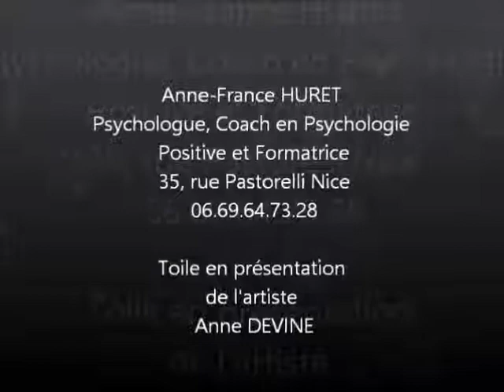La Minute Psy Méditation du Matin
↪ La Minute Psy Méditation du Soir
↪ 🎧 Mettre un casque 🎧